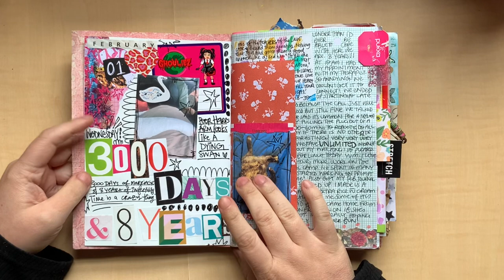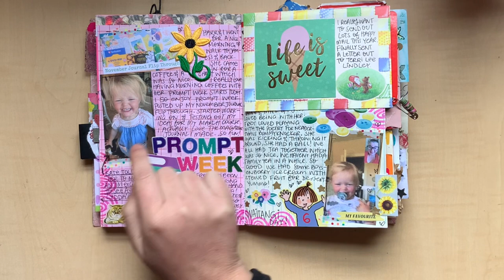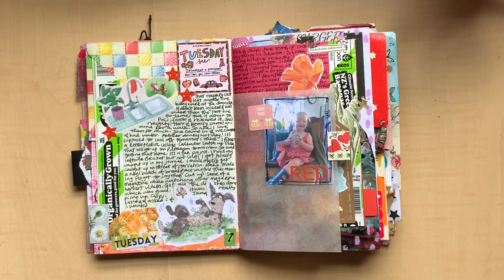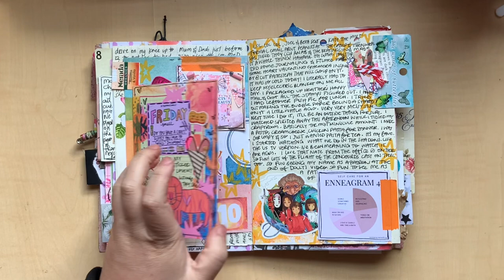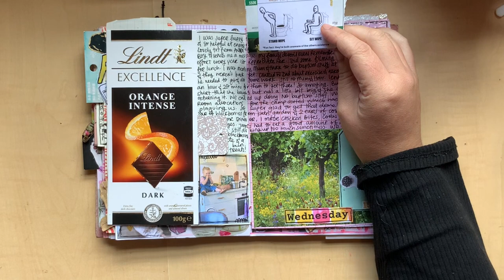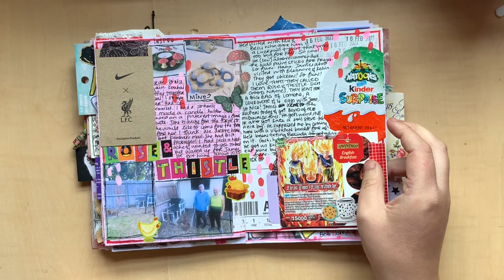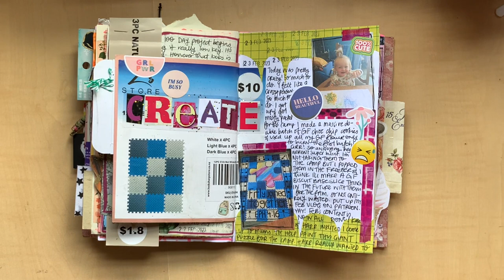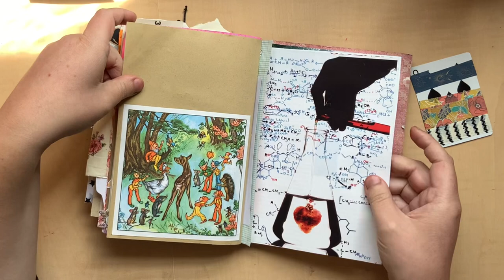February Journal Flip Through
Hey friends hey!!

Today we have another flip through sharing a peek into my personal junk journal for the month of February!

Consie A Top Serenity Hill

☆Wanna hang out in the internet??☆